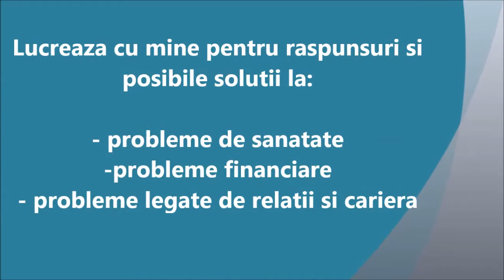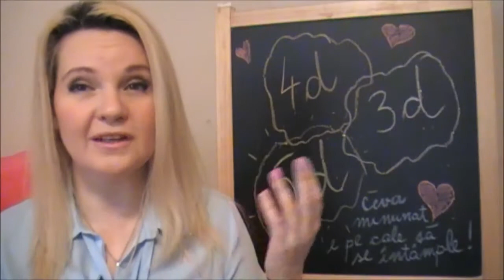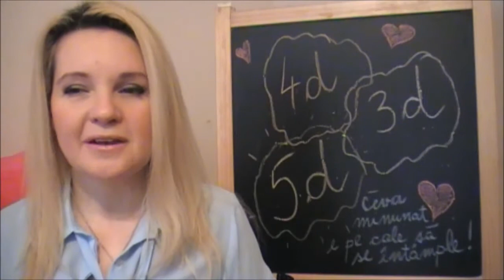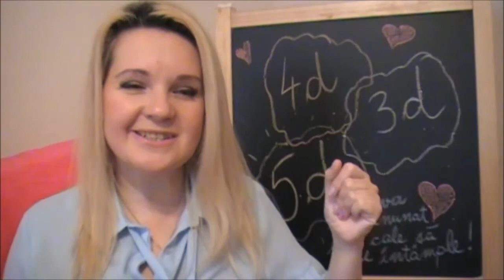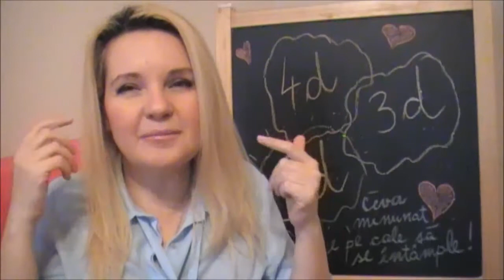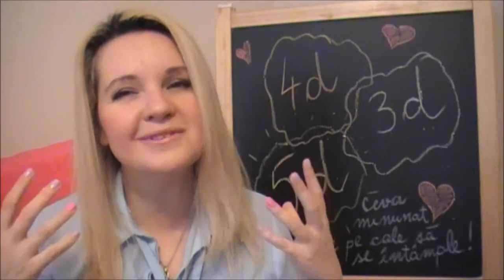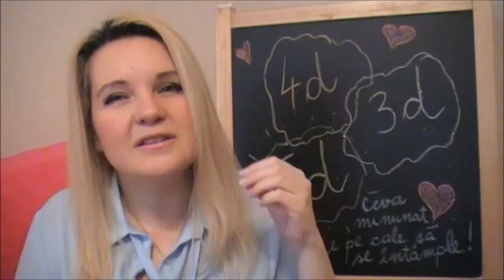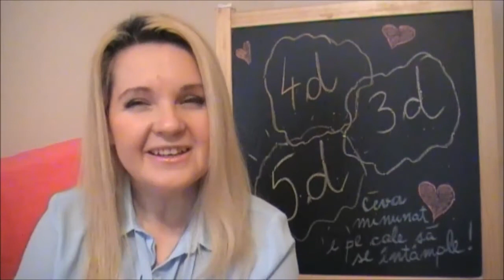3D, 4D, 5D - Ce sunt? Ce reprezinta?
In acest clip vorbesc despre dimensiunile 3D, 4D si 5D - ce sunt acestea mai exact si ce rol au ele in viata noastra.